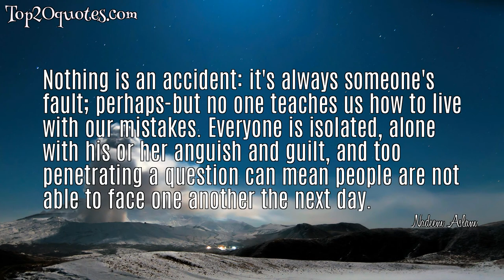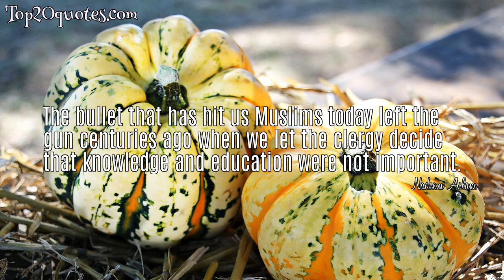🗡 Top 5 Famous Quotes of Nadeem Aslam - Novelist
Top 5 Famous Quotes of Nadeem Aslam:
 ✴ There are no innocent people in a guilty nation.
 ✴ History is the third parent.
 ✴ Nothing is an accident: it's always someone's fault; perhaps-but no one teaches us how to live with our mistakes. Everyone is isolated, alone with his or her anguish and guilt, and too penetrating a question can mean people are not able to face one another the next day.
 ✴ This is among the few things that can be said about love with any confidence. It is small enough to be contained within the heart but, pull thin, it would drape the entire world.
 ✴ The bullet that has hit us Muslims today left the gun centuries ago when we let the clergy decide that knowledge and education were not important.
🖎 Author: Nadeem Aslam
♛ Career: Novelist
📅 Life: b. 1966